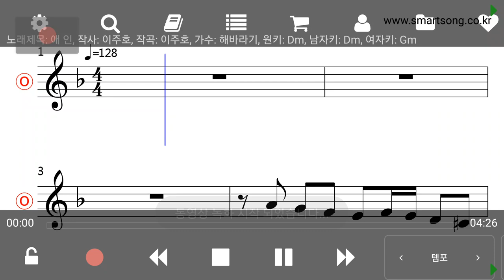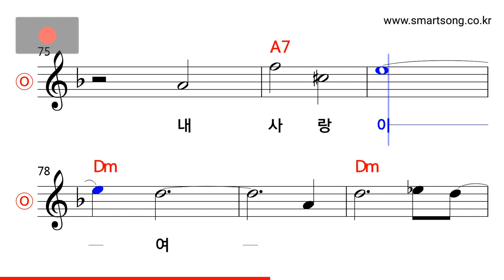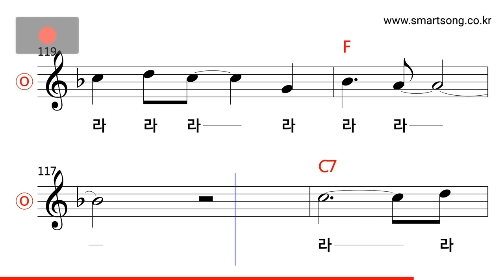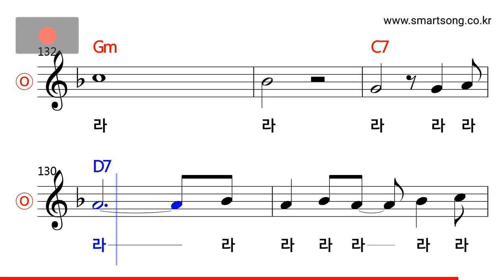해바라기 - 애인 MR